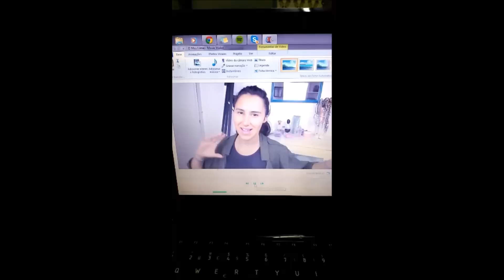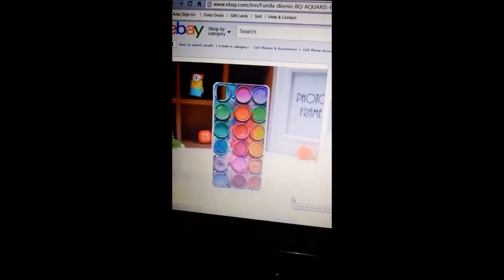O meu SNAPCHAT | anaserra.ytb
Olá Beauties!!! Tudo bem com vocês?

Filmado com: Canon SX160 IS HD
Editado com: Movie Maker
Intro produzida por: Inês Rochinha Media
♥ Love, Anita!